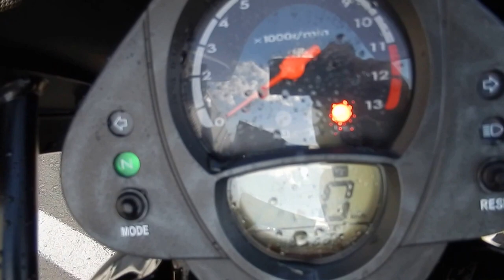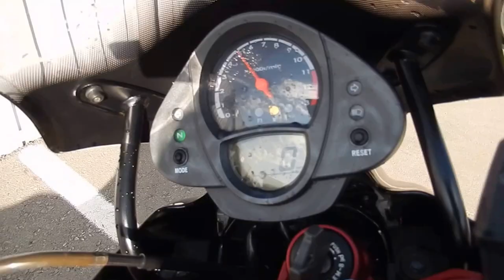B6273 KAWASAKI ER 6N